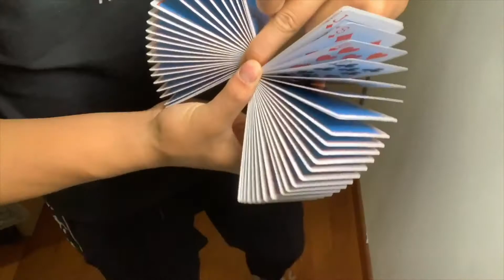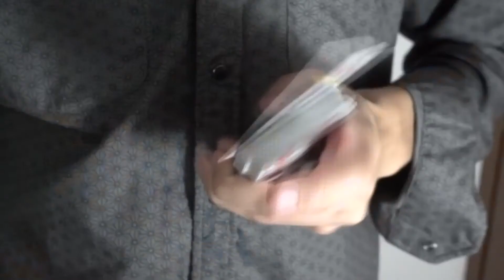Super Noc 1st Edition Plaing Cards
Inspired by Comic Book Culture, the SuperNOC Playing Cards is a NEW series in the NOC brand. This is the 1st Edition version. There will be other versions based off different superheroes with different colors released next year. DON'T WAIT before they sell out! Limited number available and will NOT be reprinted.

- Printed to perfection by The United States Playing Cards Company.
- Bicycle Premium Stock with Air-Cusion Finish.
- These playing cards are MARKED for suit - that's right - you can tell if it's clubs, hearts, spades, or diamonds just by reading the marking system on the back. Here is the explanation
- X-RAY Secret Card Included - LEARN THE EFFECT HERE
- Blank Card Included.